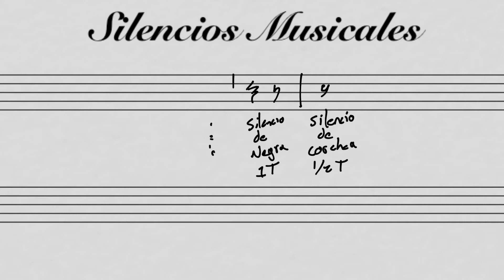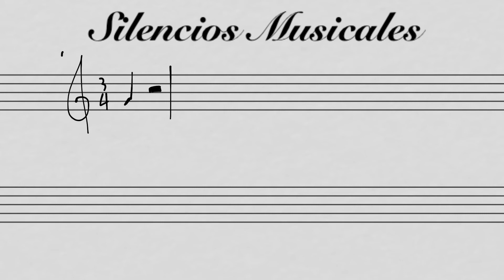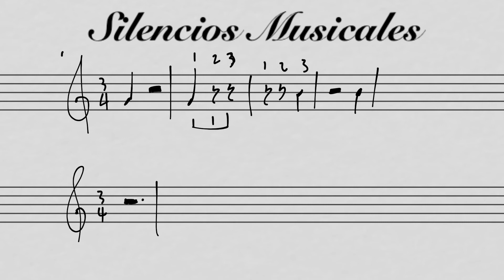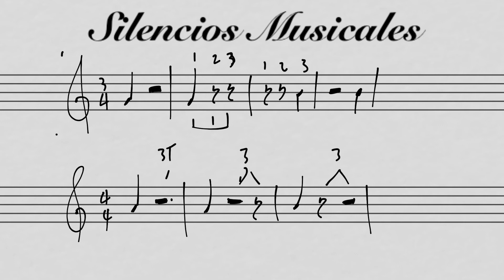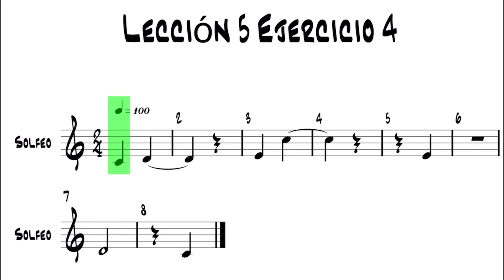Teoría & Solfeo Lección 5 - Silencios Musicales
Para mas información de nuestras clases virtuales de piano, canto o producción musical, contáctanos al Whatsapp o al correo electrónico